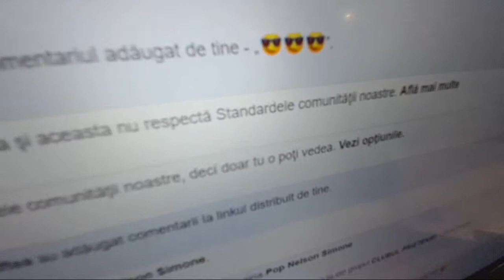SURPRIZA OCONASU SI FRUMOASA NICOL...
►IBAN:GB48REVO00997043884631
►BIC SWIFT: REVOGB21